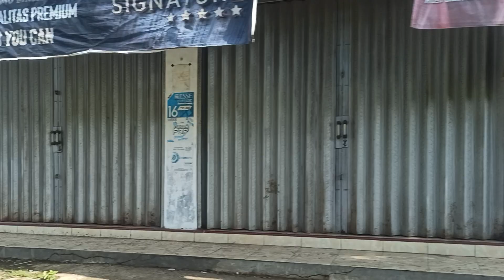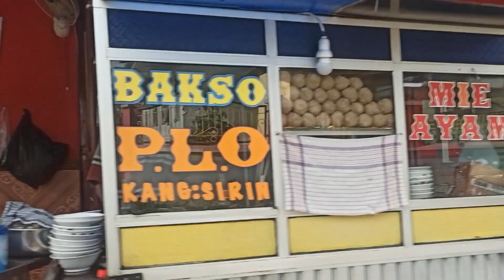Menyusuri Desa Mulyasari || Majenang Cilacap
Bismillah alhamdulillah bisa menyusuri jalan Mulyasari yg baru di aspal sekarang sudah halus semakin lancar untuk di lewati